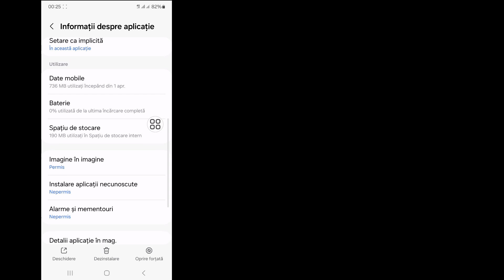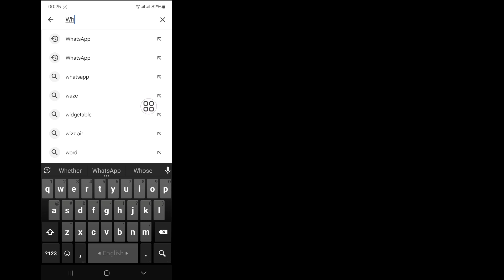Cum să remediați WhatsApp nu se poate seta la HD. Acest conținut media este Nu rezoluția HD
Cum să remediați WhatsApp nu se poate seta la HD. Acest conținut media este
 Nu rezoluția HD